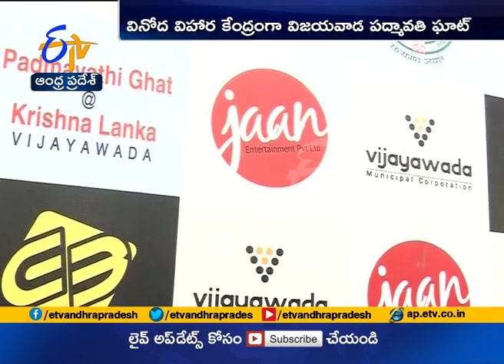Municipal Corporation Mou with Jaan Entertainment PVT LTD at Vijayawada